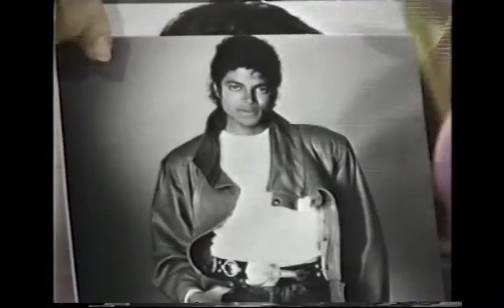Cute Boy Report - John Paragon / Edie McClurg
From the 1983 Showtime Special "The Paragon of Comedy".